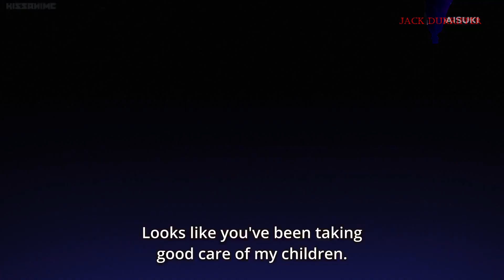YTP- Dumb Punch Man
Don't drink Old Spice, it has too much liquified power

After watching for the first time, I thought One Punch Man had a lot of poopability

yes, this is a reupload for the very few who had already seen it